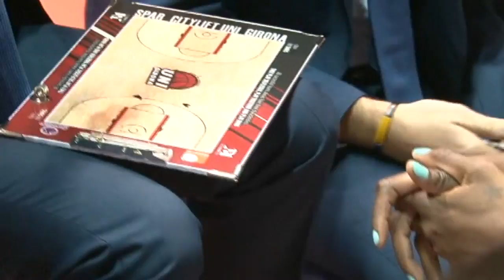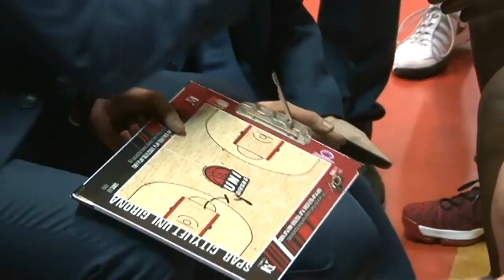Spar Citylift Girona (ESP) v Castors Braine (BEL) - Full Game - EuroCup Women 2016/17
Watch Spar Citylift Girona (ESP) v Castors Braine (BEL) from the EuroCup Women!